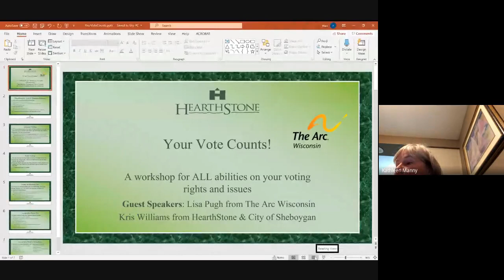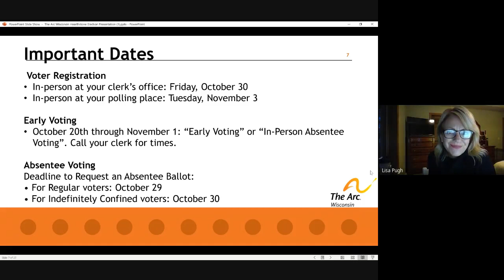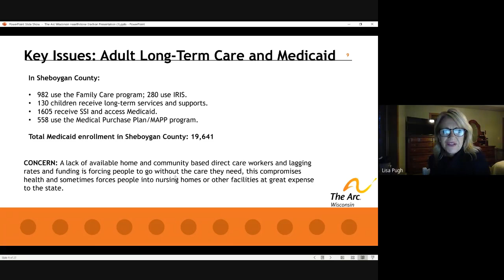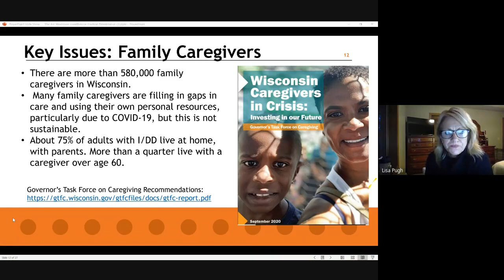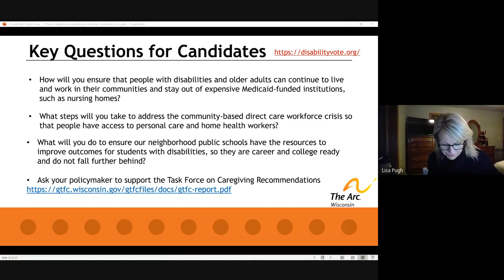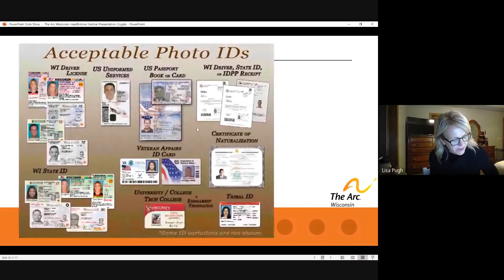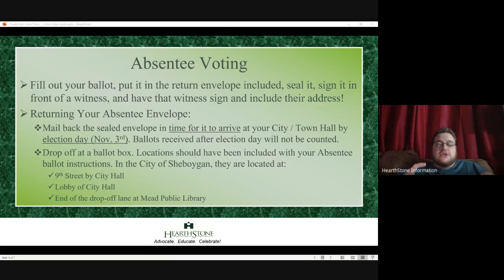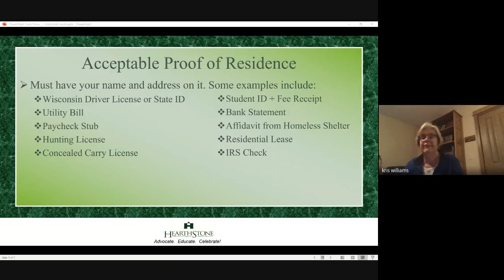HearthStone @ Home: Your Vote Counts by The Arc Wisconsin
Watch along with HearthStone of WI and The Arc Wisconsin for an informational workshop about accessible voter options that go beyond the voting booth and current issues impacting YOU.

Are you curious about elections but don’t know where to start?

HearthStone of Wisconsin and The Arc Wisconsin give an overview of accessible voting. Guest speaker Lisa Pugh, expert from Madison and state director of The Arc Wisconsin, will also share a non-partisan approach to the issues that directly impact voters with a disability. Also, our own Kris Williams of HearthStone discusses how and where to vote in Sheboygan.